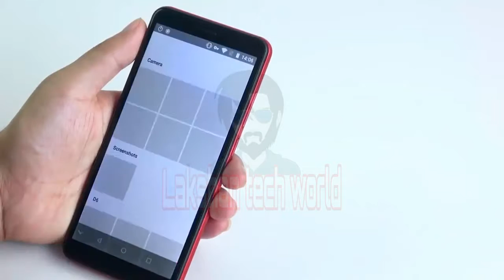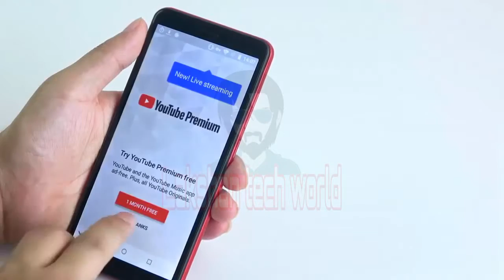Bluboo D6 smartphone in sri lanka, Unboxing & quick review